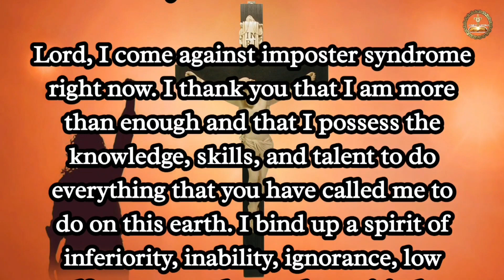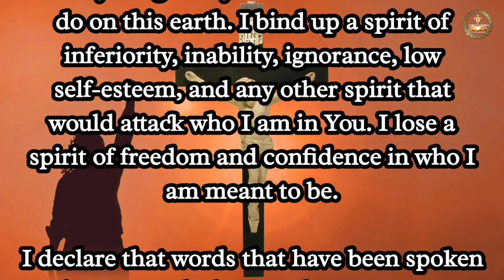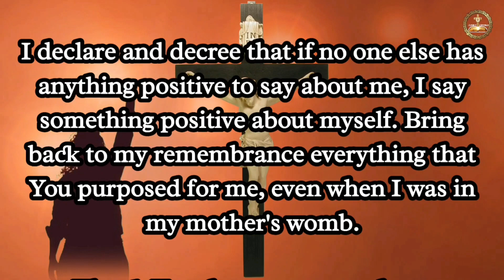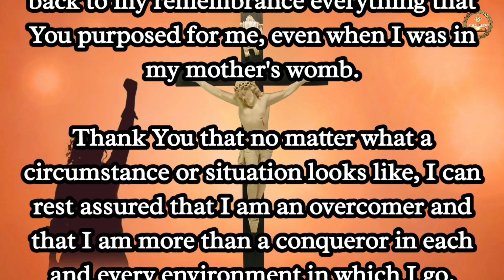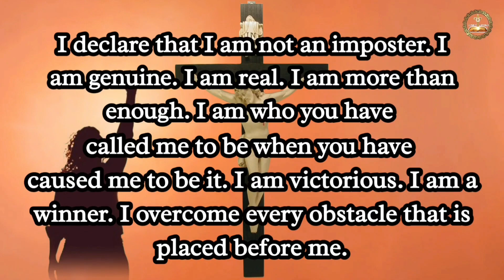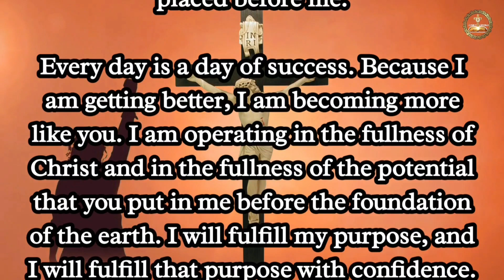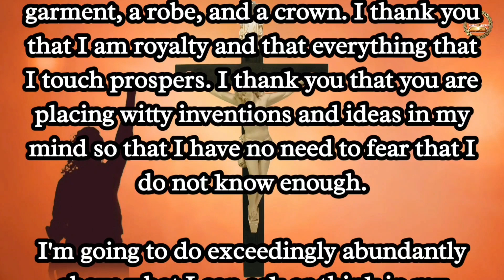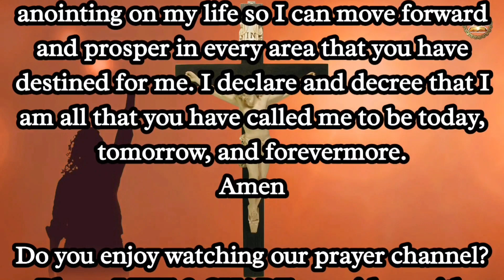Prayer Of Confidence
Love & Peace,

Ancient Devotion